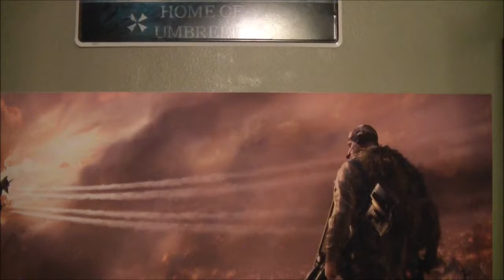My Collection Updated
My Video And Movie Collectors Editions, Many of the movie ones are tucked away in the video.